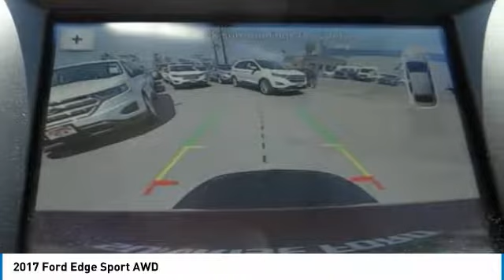2017 Ford Edge North Hollywood,Los Angeles,San Fernando Valley,Glendale,Burbank M73790T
2017 Ford Edge Sport AWD

5500 Lankershim Blvd.

SUNRISE FORD NORTH HOLLYWOOD, PROUDLY SERVING NORTH HOLLYWOOD, LOS ANGELES, SAN FERNANDO VALLEY, GLENDALE, BURBANK, AND SURROUNDING CALIFORNIA LOCATIONS THIS RUBY RED 2017 Ford EDGE IS EQUIPPED WITH A 2.7L V6 EcoBoost, AUTOMATIC TRANSMISSION, AND RECEIVES AN ESTIMATED 17 City/24 Hwy MPG. NORTH HOLLYWOOD CALIFORNIA 91601.